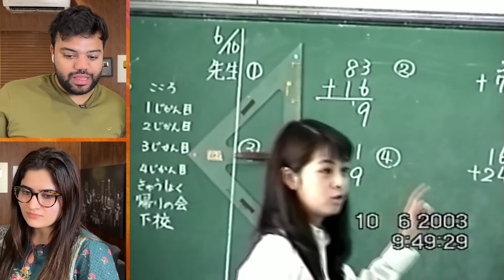Reacting To My Childhood Videos Part 2 🤣 | Bachpan Me Kitna Pyara Tha 😍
Gaming Channel►